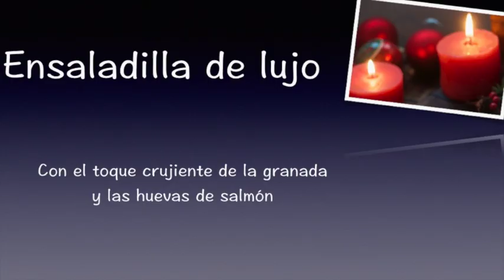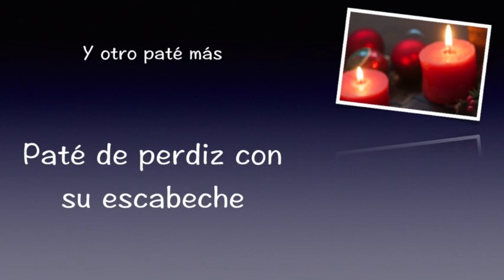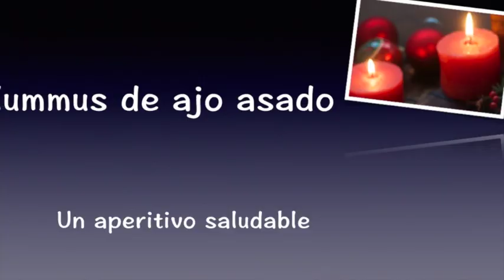20 aperitivos para Navidad. ¡¡ irresistibles !!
20 aperitivos para triunfar en las fiestas de Navidad. y algunas en este canal
Si te ha gustado, dale a "Me gusta" y "compartir" ¡¡ GRACIAS !!

MÚSICA. AUDIONETWORK